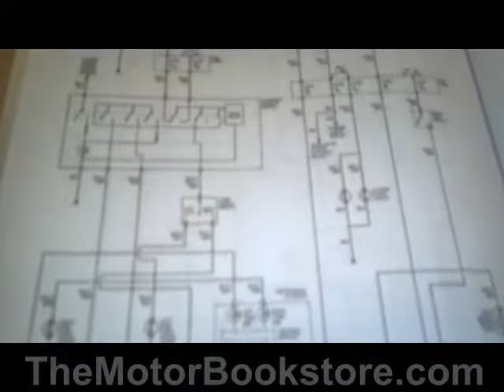About Haynes Repair and Service Manuals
- Haynes mechanics and writers work side-by-side to create a repair manual intended specifically for the DIY mechanic. A team of pro mechanics tears down the vehicle completely, while another chronicles the process step-by-step, with easy-to-understand text along with lots of close-up photos.

You can do your own vehicle repairs with the help of a Haynes manual.

Haynes publishes repair manuals for cars, pickup trucks, motorcycles, scooters and more, and The Motor Bookstore carries the complete line of Haynes manuals.